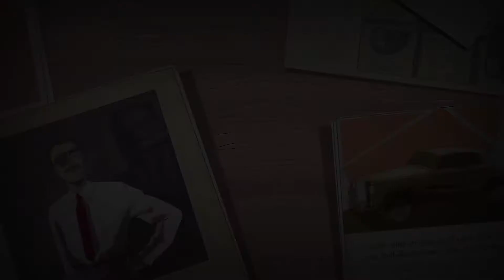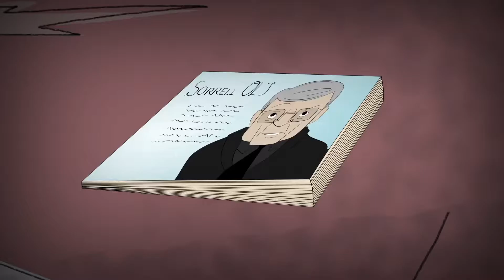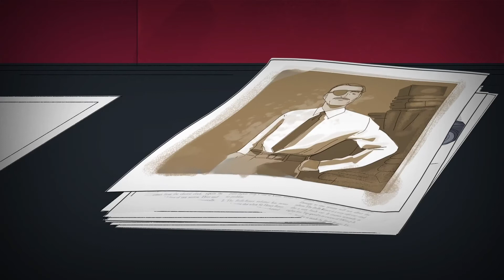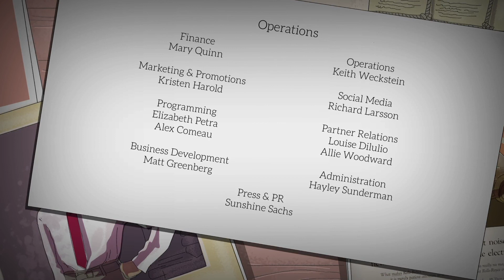Craftsmen of Creativity - David Ogilvy - Paul Albertson Voice Over